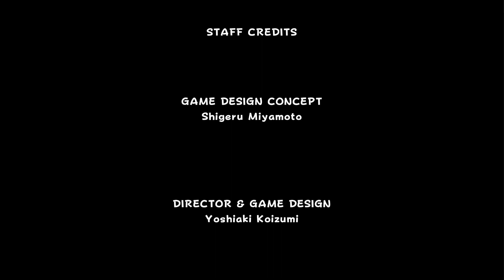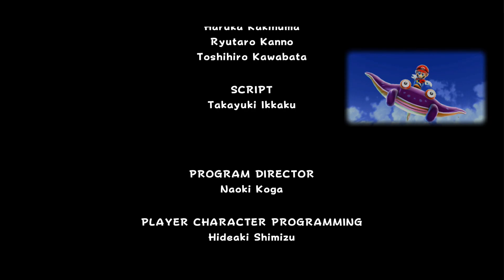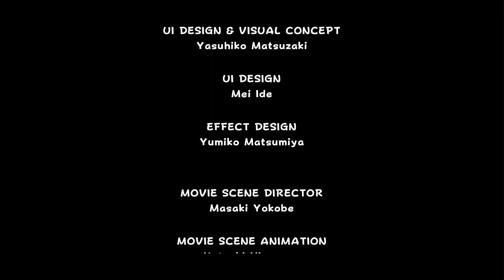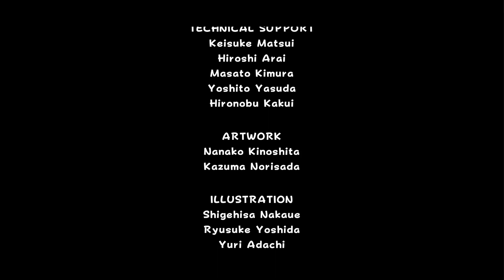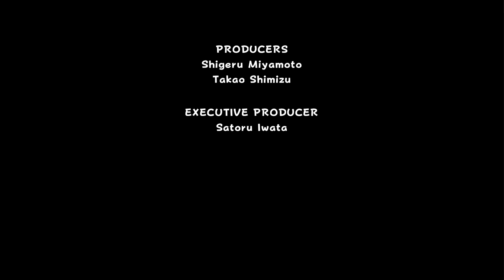Let's Play Super Mario 3D All-Stars Super Mario Galaxy Ep37 - 120 Star Ending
Playthrough of Super Mario Galaxy from the game Super Mario 3D All-Stars on the Nintendo Switch.
Players: Zyphreium.
Rating: E: No Descriptors